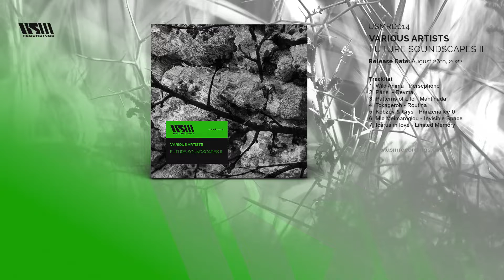Mic Meimaroglou - Invisible Space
USM Recordings returns with “Future Soundscapes II”. Our V.A. series focus in musical diversity and trying to create a safe space for experimenting and presenting music which is not always dancefloor oriented . This time, after almost a year, we are happy to present you the sequel of “Future Soundscapes” V.A. which is a seven-track compilation pushing the boundaries of the relieving ambience and merging it with the more complex rhythmic patterns of techno and experimental music.

released August 26, 2022 by USM Recordings

Curated by AgainstMe